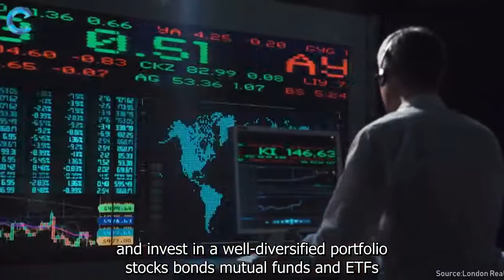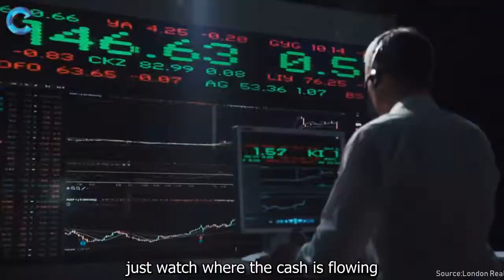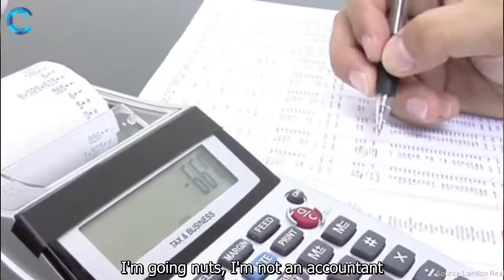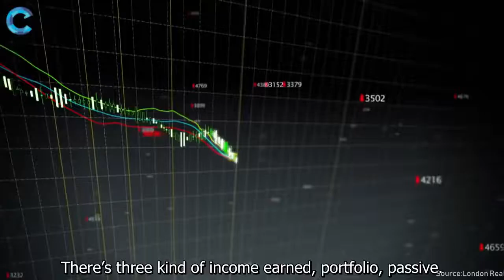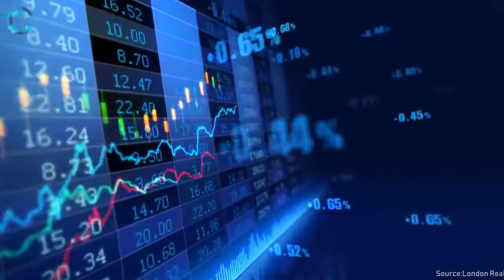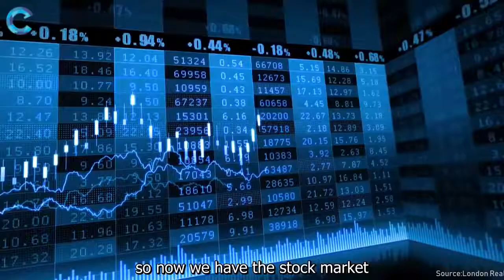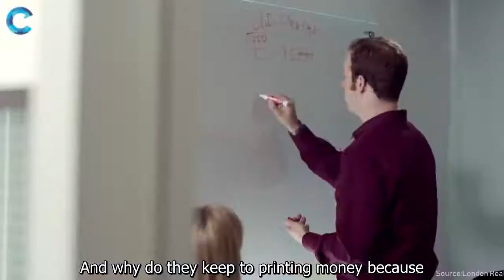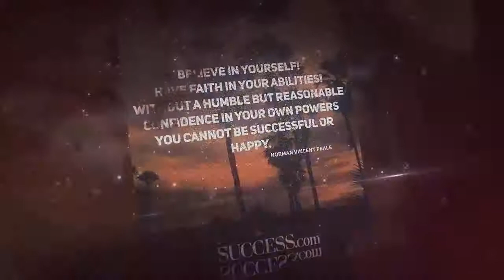The Shocking Truth About Your Future! | Robert Kiyosaki